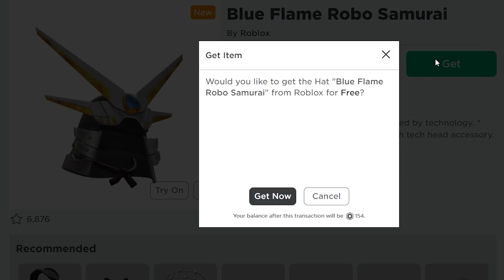ЭТО БЕСПЛАТНО!!! роблокс ПРОМОКОДЫ 2022 ИВЕНТЫ промокоды НОВАЯ ВЕЩЬ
ЭТО БЕСПЛАТНО!!! роблокс ПРОМОКОДЫ 2022 ИВЕНТЫ промокоды НОВАЯ ВЕЩЬ. Всем привет легендарные внучата с вами я бабка шоу и сегодня мы посмотрим на новую бесплатную вещь в роблокс!!